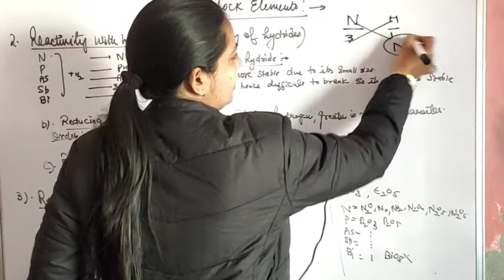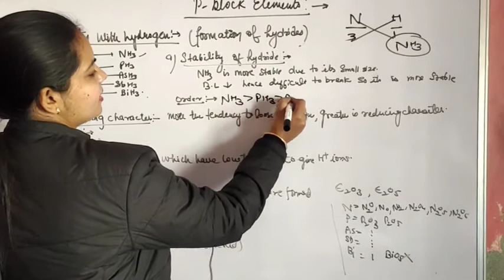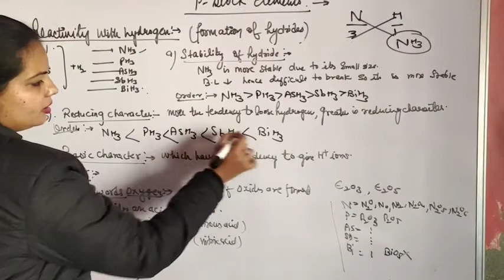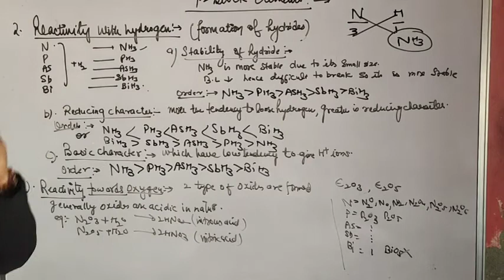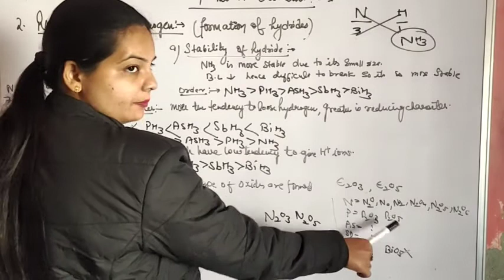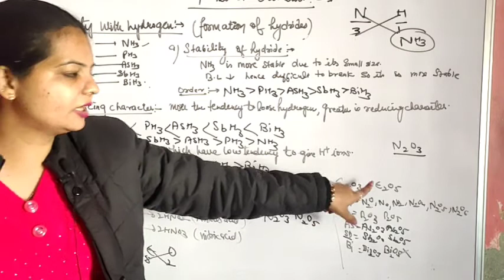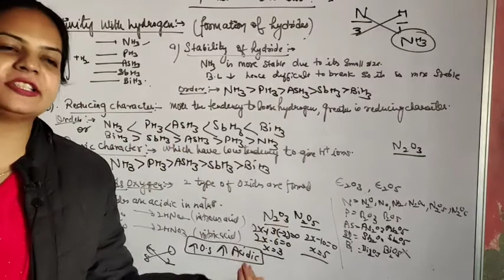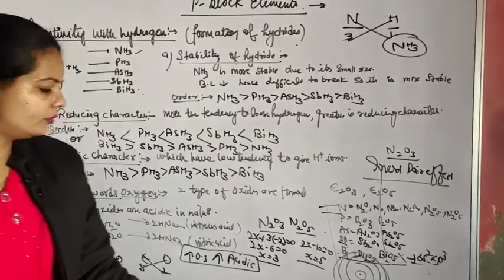chemical properties of group-15, L-5, part-2, class-12